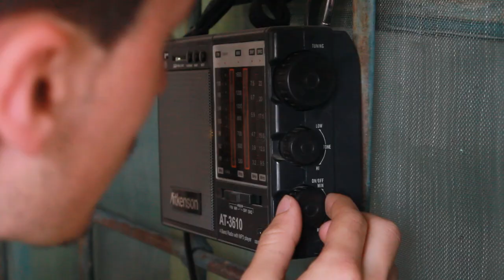kənd 2016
Gilancay Gilançay gilənçay giləncay aza leylək araz araz çayı  arazçay culfa yayci şərur buzqov batabat şada şahbuz ciciyurdu yaylaq  keçəldağ qoqi türkeş keçili qanligöl üzən ada göygol nürgüt kilit kürdəçal  şah abbas Rafiz qasımov Rafiz
tivi pəzməri ordubad unus qeysəriyyə aza sabirkənd behrud biləv bist nəsirvaz   dəstə gilançay kələki anaqut dirnis parağaçay ağdərə üstüpü dizə dəstə düylün düylündizə ələhivənənd xanağa ağrı vələver kotaç kilit araz əndəmic əylis çənnab qoruqlar anabad anbaras mingis qoşadizə məzrə nürgüt nüsnüs parağa rumus